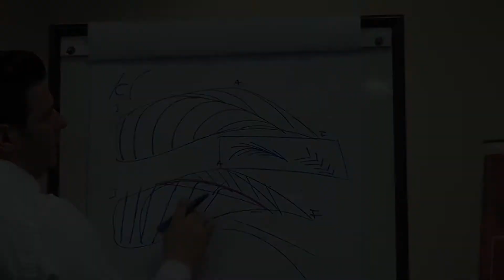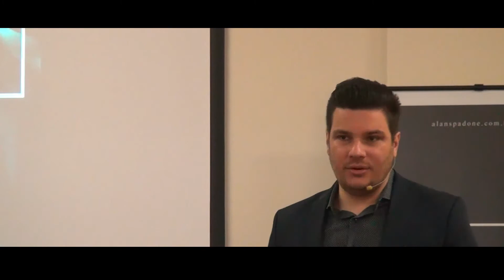Qual o seu maior adversário?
✅ Link de inscrição WORKSHOP MICRO LABIAL⤵

TREINAMENTO TÉCNICO ONLINE E GRATUITO!

◾ No Workshop Micro Labial você vai descobrir o caminho mais rápido e seguro para se tornar referência em sua região em Micro Labial, viver da profissão e não depender de ninguém!

◾ E se você já é micropigmentadora de lábios, mas ainda não conseguiu se tornar referência, chegou a hora de conhecer os segredos da técnica perfeita e destravar de vez.

📅 De 22 a 25 de Agosto às 20h00 (horário de Brasília)